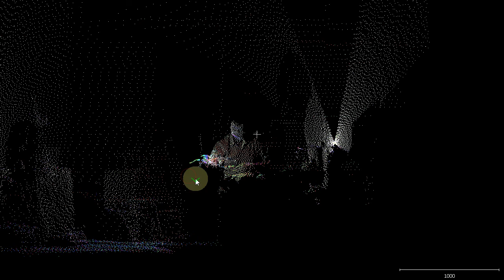RPLidar 360 Testing